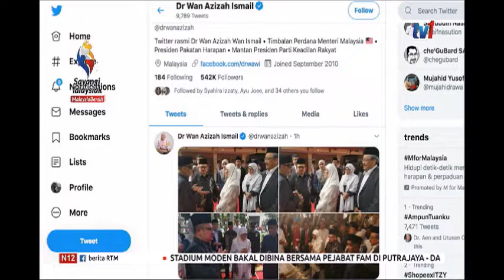N12 – TPM ZAHIR UCAPAN TAKZIAH ATAS PEMERGIAN BJ HABIBIE [13 SEPT 2019]